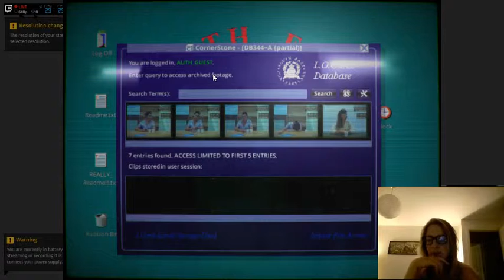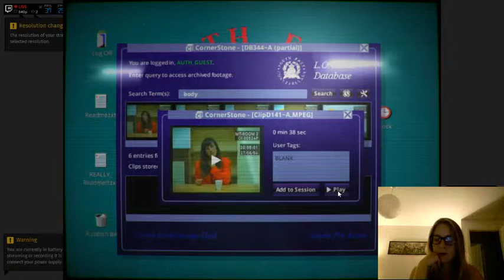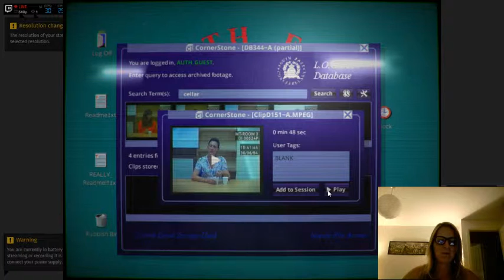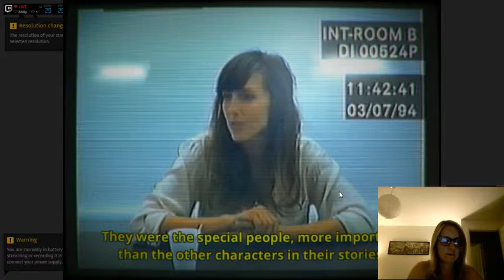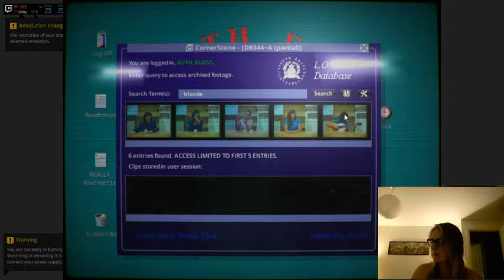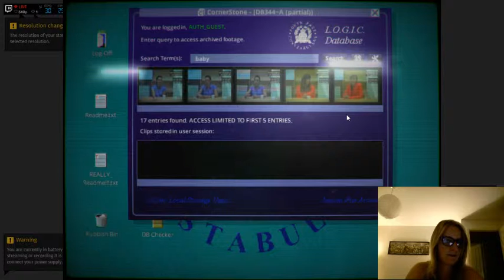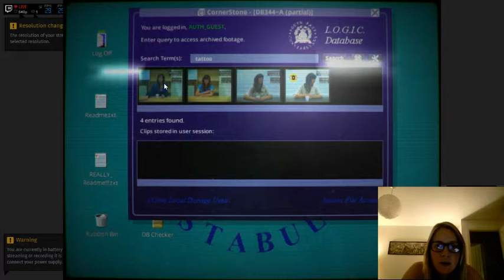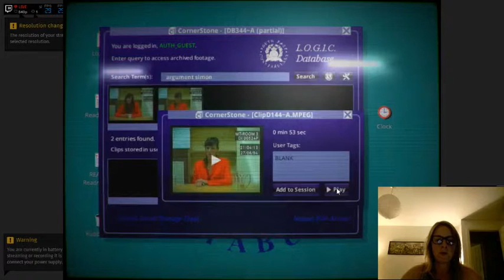Her Story: Part 2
MichelangeloPolice becomes the Watson to my Holmes as we formulate a theory about whodunnit. WARNING: SOME FOOTAGE CONTAINS LAME SINGING -- Watch live